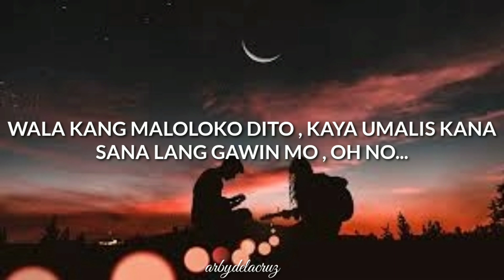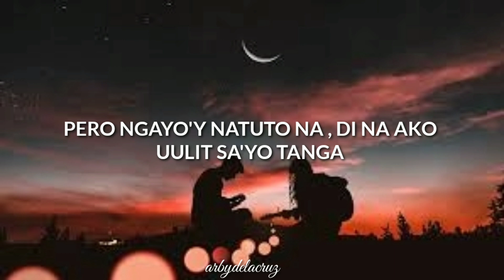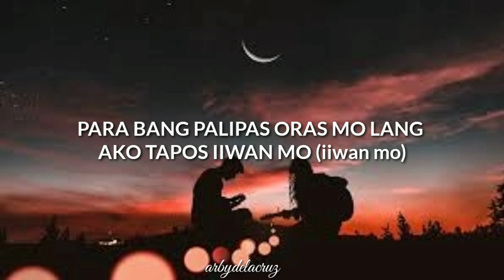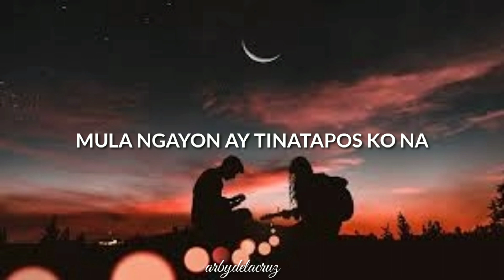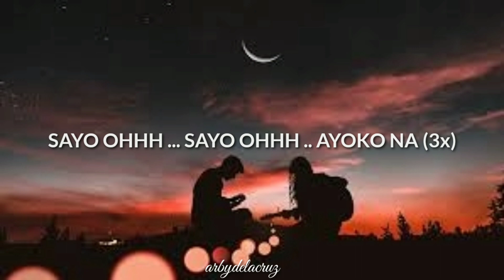Ayoko Na (lyrics) - 420 Soldierz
Song - Ayoko Na
Artist- 420 Soldierz

Thank you so much guys for all your support. Hope you guys enjoyed every lyrics videos that we made .